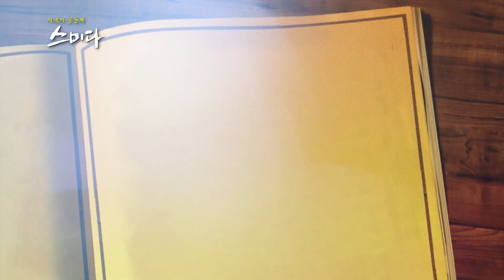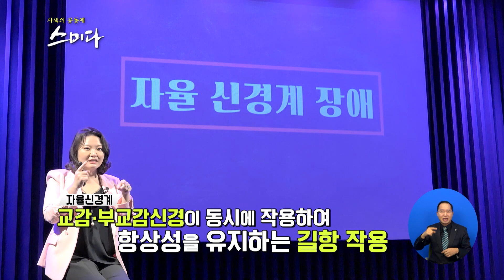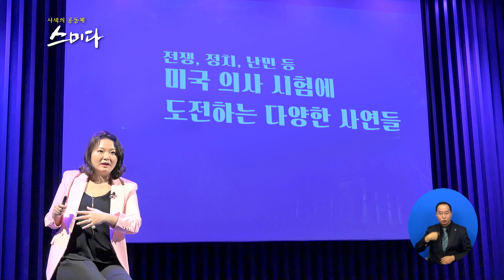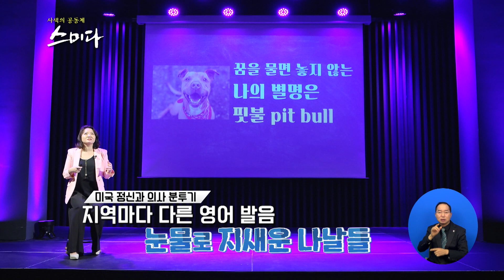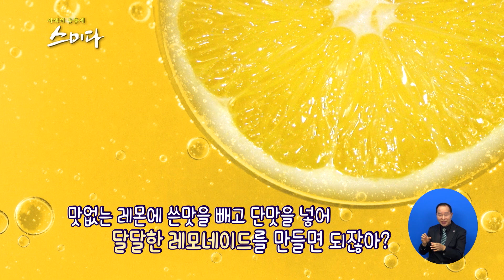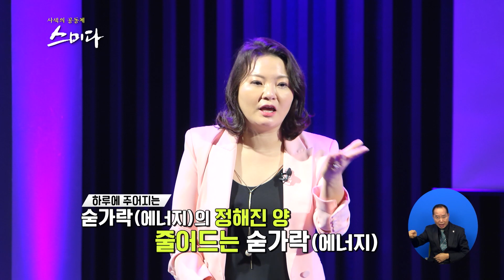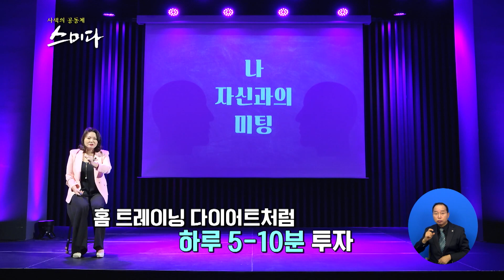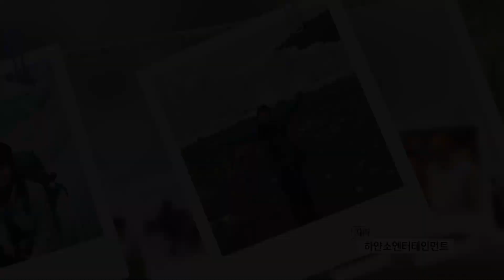마음이 흐르는 대로 - 지나영 교수│[사색의 공동체, 스미다 포항MBC 210216 방송]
누군가는 그녀를 하고 싶은 일도
해야 할 일도 많던 사람
혹은 꿈을 이룬 사람이라고 합니다
평화롭던 인생의 어느 날
갑자기 그녀를 멈추게 만든 이름 모를 병
인생은 과연 그녀를 어디로 데리고 가는 걸까요?

지나영 교수
존스홉킨스 의과대학
케네디크리거인스티튜드
소아정신과 교수
대구 가톨릭대 의과 대학 졸업

2017년 난치성 질환
자율신경계 장애 신경매개저혈압 진단

저서 『마음이 흐르는 대로』